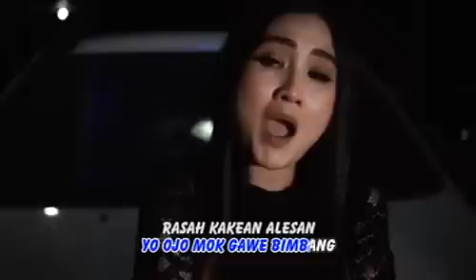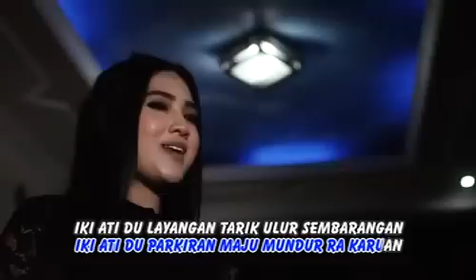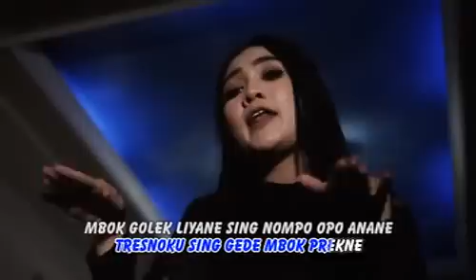Nella Kharisma - Pikir Keri (House Version)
New song Pikir Keri house version by Nella Kharisma

Title: Pikir Keri
Artist: Nella Kharisma
Song Writer: Andi Mbendol
Album: The Best Nella Jaran Goyang

Arr.: Echo & DJ Theplex
Audio Mixing: Juliar Studio
Videographer & Editor by: 3Day Pictures
Label: Samudra Record
Publisher: PT. Samudra Jaya Buana Pakca